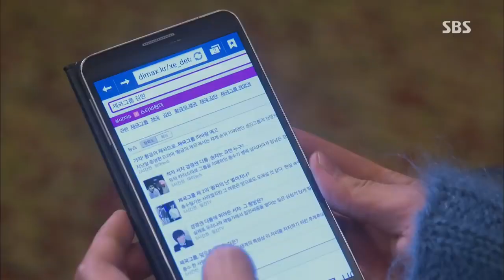메가 히트작 제조기, 김은숙 작가 베스트 클립 27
상속자들 EP.15